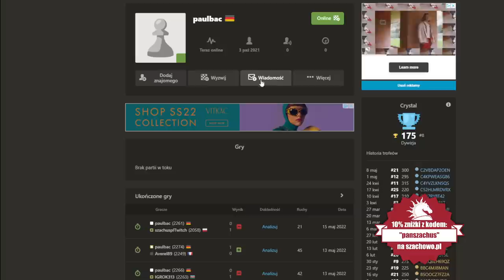Przeciwnik z REKORDOWYM rankingiem 2270! | Speedrun 2050+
00:00 Wstęp
00:35 Atak Trompowskiego - Partia 1
12:37 Gambit Hetmański - Partia 2
21:09 Obrona Królewsko - Indyjska - Partia 3
28:54 Obrona Sycylijska - Partia 4

POLECAM:
Grafiki od shadethombre:

Wsparcie kanału:
Dziękuję :)